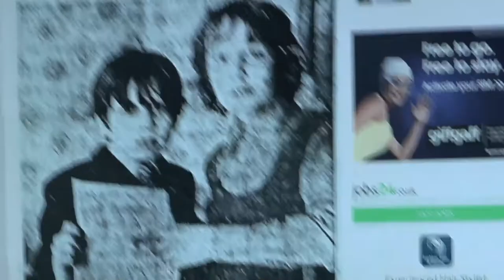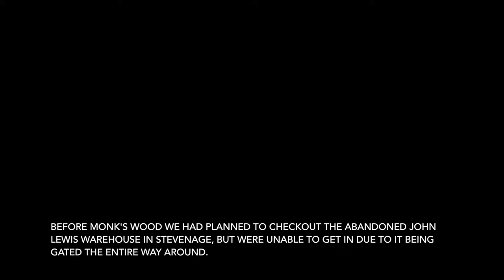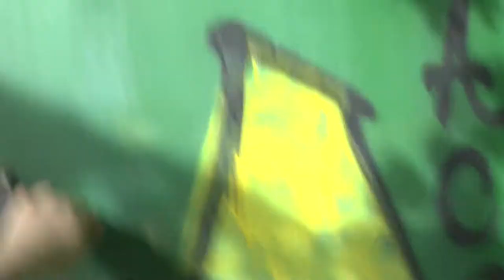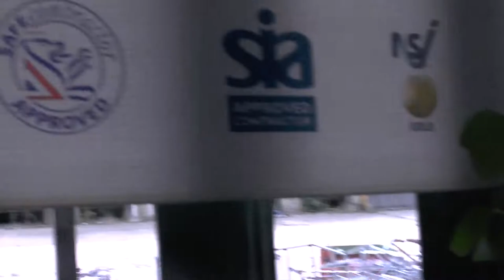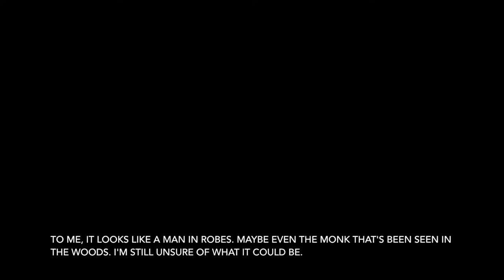MONK'S WOOD --- ATTEMPTING JOHN LEWIS WAREHOUSE & STRANGE MONK APPARITION !! { PART ONE. }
We head to Stevenage in an attempt to find the abandoned John Lewis Warehouse near to the town centre. However, we are unsuccessful in getting inside & have to go to our backup area instead. We journey to Monk's Wood in search of the supposed monk apparition that has been seen by numerous members of the public. We also use the PSB-11 spirit box for the first time, which has been used in numerous spirit experiments by Zak Bagans in Ghost Adventures !!

{ ThrillShowX }